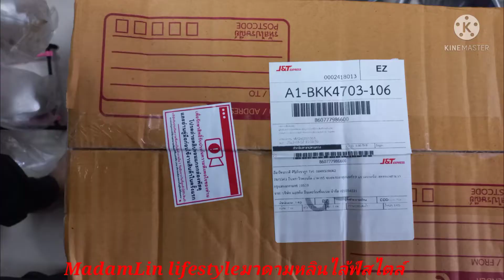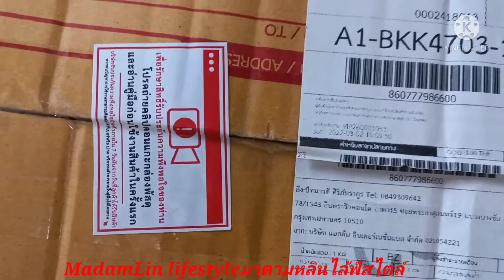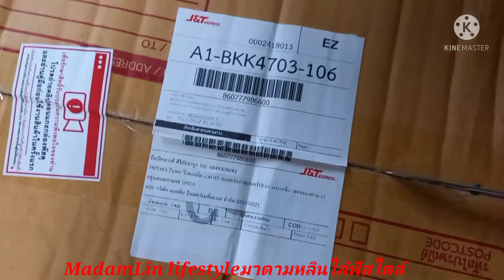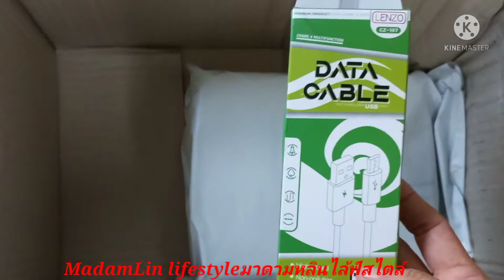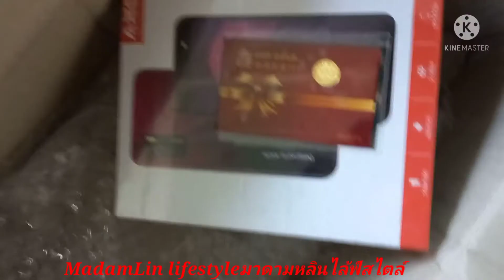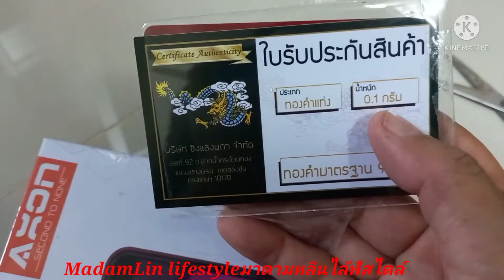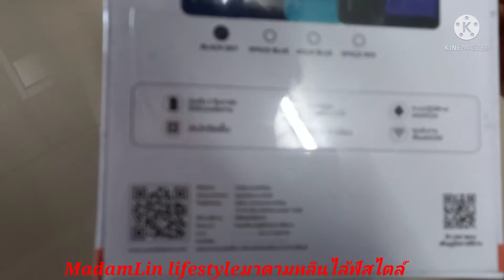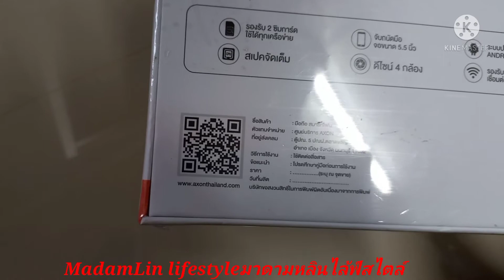แกะกล่องพัสดุสั่งสินค้าจ่ายเพียง1บาท,เชื่อหรือไม่สินค้า8ชิ้นจ่ายเงินเพียง1บาท?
รวมฮิตแกะกล่องพัสดุ,@MadamLinlifestyleมาดามหลินไล้ฟ์สไตล์,